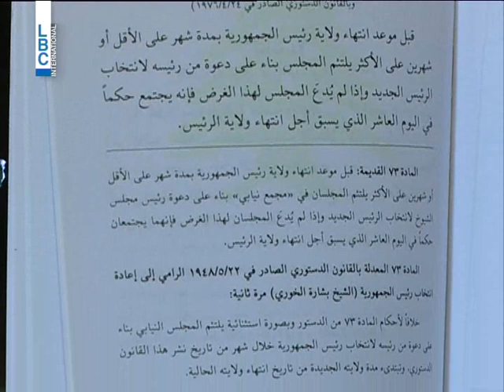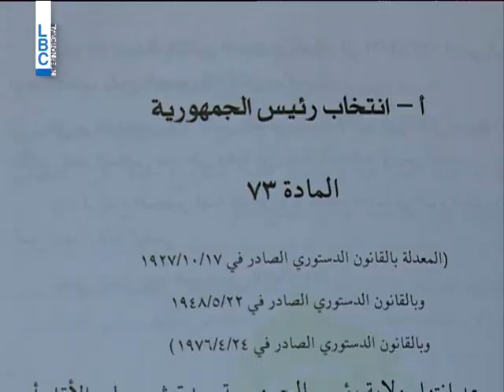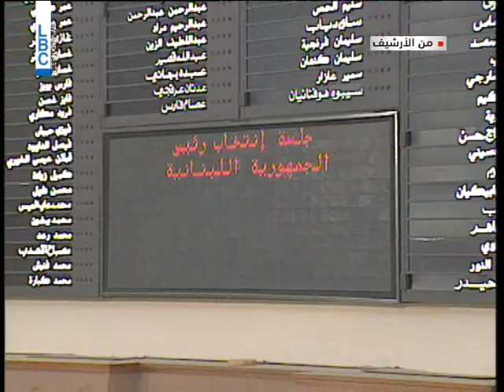LBCI News-مهلة الانتخابات الرئاسية تبدأ غداً: ماذا يعني يوم 25 آذار؟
الثلاثاء في 25 آذار، يدخل لبنان مهلة الشهرين  الدستورية لانتخاب رئيس جديد للجمهورية